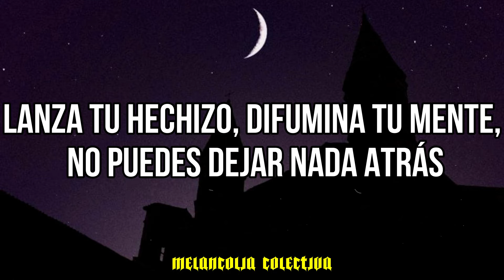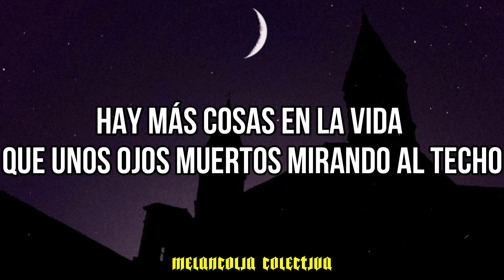Sleight of Hand - Hollow (Sub. Español)